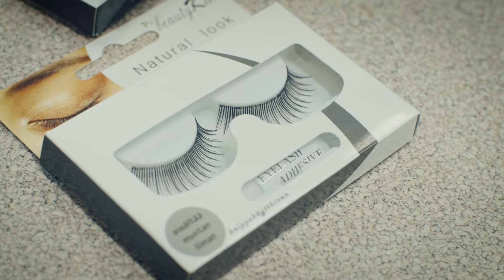Kalenteritytöt Teaser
Hämeenlinnan Teatteri tuo ensi-iltaan 3.9.2016 lämpimän humoristisen tarinan Kalenteritytöt.

Käsikirjoitus: Tim Firth
Suomennos: Aino Piirola
Ohjaus & Sovitus: Olka Horila

Esitykset Päänäyttämöllä syksyllä 2016!